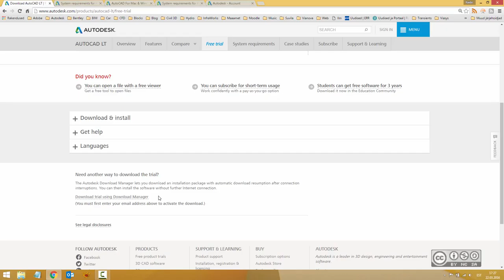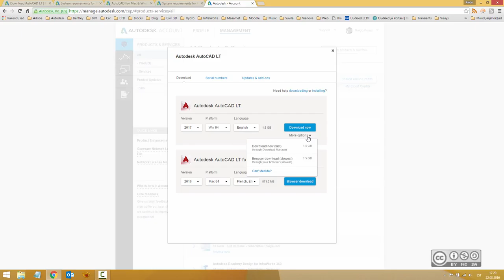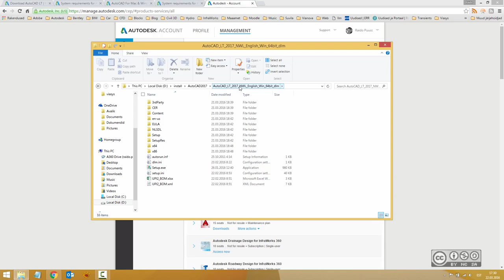AutoCAD LT 2017 - Allalaadimine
AutoCAD LT 2017 tarkvara allalaadimine Autodesk veebilehelt ja/või Autodesk Account keskkonnast. Süsteemile esitatavad nõuded.